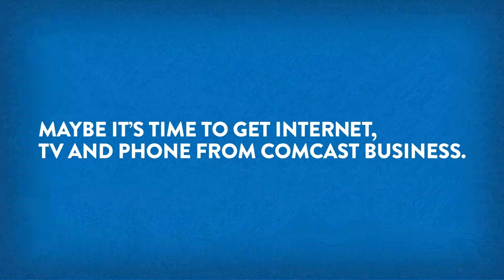Comcast Business - ChasingTail